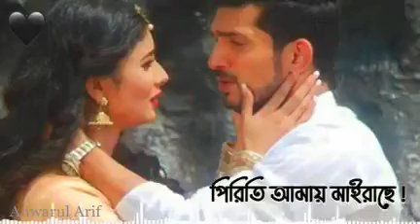পিরিতি পাগল বানাইছে 😭 Bangla Sad Songs 🎤 2023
পিরিতি পাগল বানাইছে 😭 Bangla Sad Songs 🥀🥀